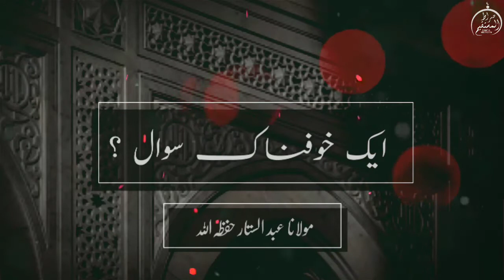|| Emotional Bayan || Sawal Zaroor Hoga ! Molana Abdul Sattar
Bayan Of Ulama e deoband Of Kashmir And India Also Pak Ulama (Our Proud)

Molana Abdul Sattar

Emotional Bayan

Molana Abdus Sattar